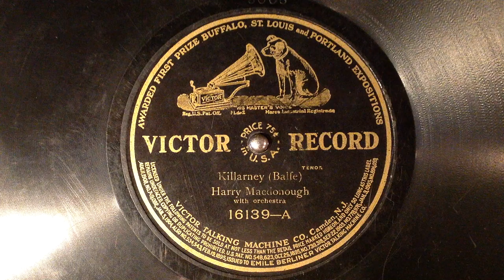Killarney - Harry Macdonough - 1906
Killarney
Harry Macdonough (vocalist : tenor vocal)
Michael William Balfe (composer)
Edmund Falconer (lyricist)
Victor 16139
Recorded 12/27/1906 Philadelphia, Pennsylvania